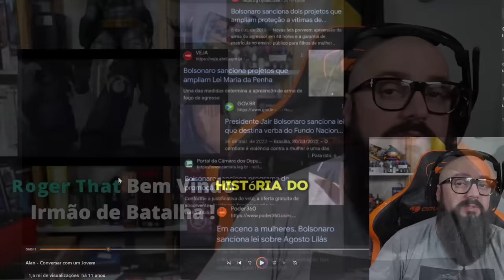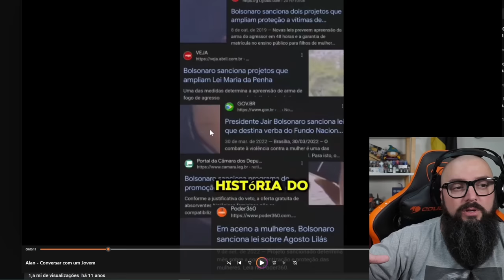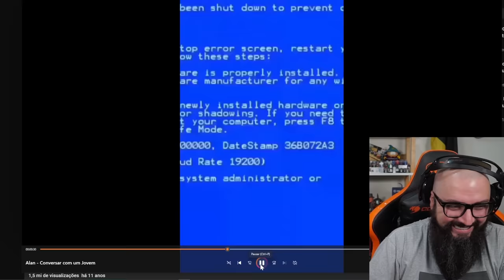Militante Se Dando Mal !